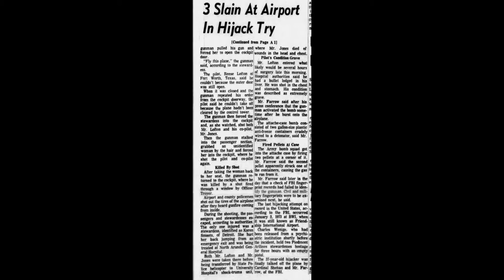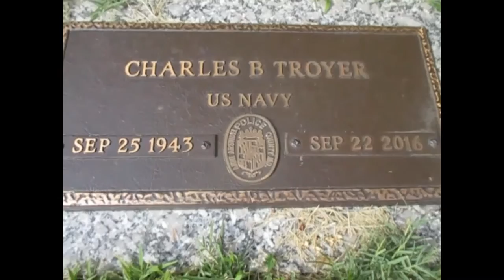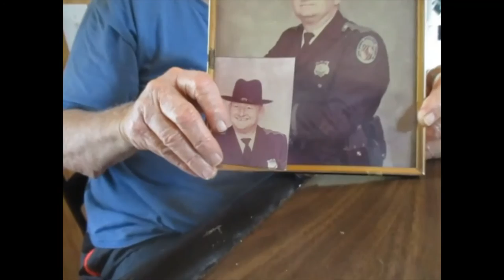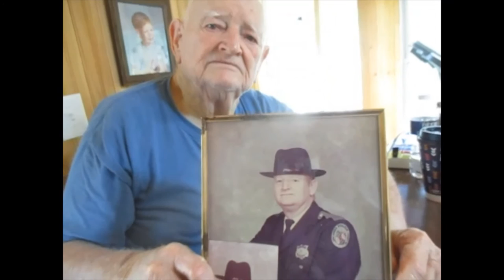Memories of the 1974 Delta hijacking at BWI Airport (Conversation with Officer Fred Magee) part 1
Memories of the 1974 Delta airplane hijacking at BWI Airport (Conversation with Officer Fred Magee) part 1